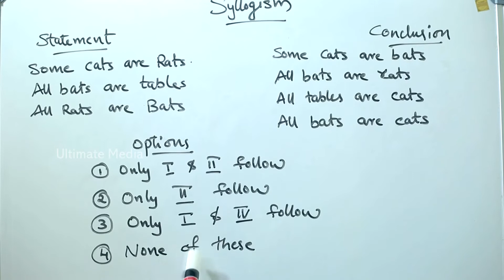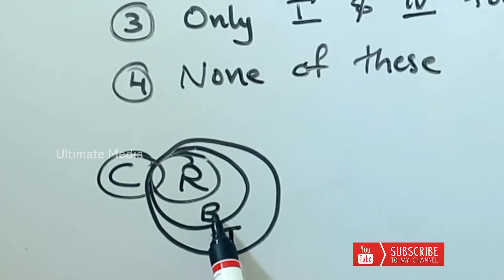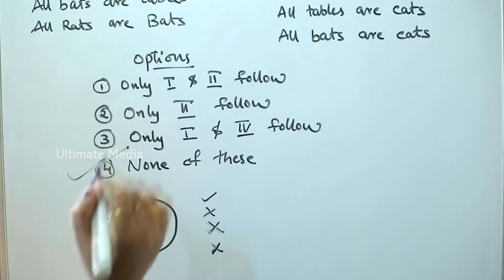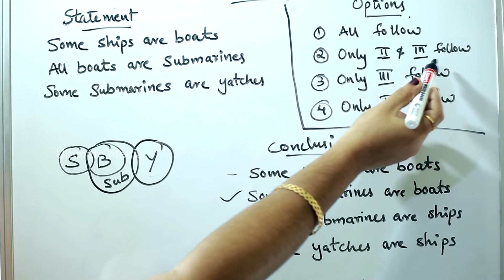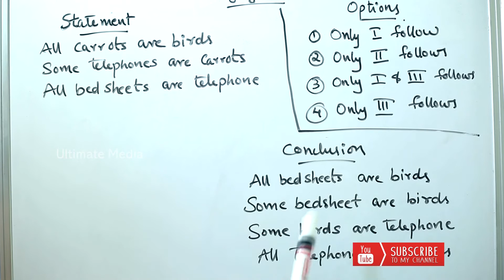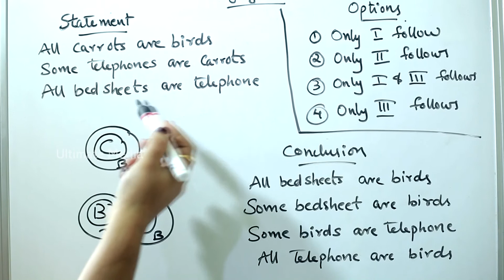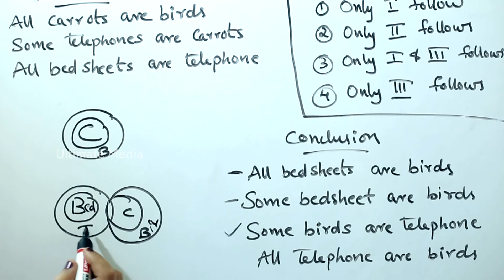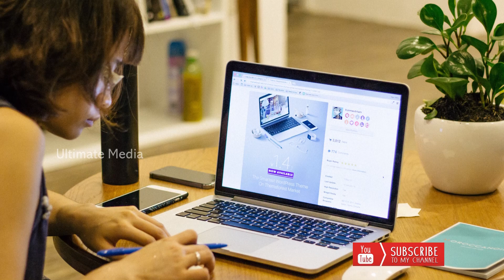How to study REASONING SYLLOGISM PART - 2 for bank exam preparation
reasoning syllogism part -2 in malayalam super easy tricks
Hai friends, In this video I'm explaining about how to study reasoning syllogism in easy method. This is a second video about reasoning syllogism in malayalam. I'm explaining briefly about how the reasoning syllogism questions are asked in bank exams. I'm introduced previous year question paper questions and answered in very easy method using diagrams. So that all of you can understand. Please watch this video till end so that you can understand reasoning syllogism chapter for bank exam preparation.

STRATERGIES TO PASS BANK EXAMS ONLINE BANK COACHING METHOD TO STUDY BANK COACHING TOPICS IBPS PO SBI PO RRB PO IBPS CLERK  RRB CLERK SBI CLERK PRELIMS MAINS EXAM
how to prepare quantitative aptitude for all Bank exams(IBPS PO PRE/IBPS PO MAINS / IBPS RRB PO MAINS / IBPS RRB CLERK MAINS). QA CLASSES | QA master plan | Target bank exams | RRB PO 2020 SBI PO IBPS PO | IBPS CLERK 2020 RRB CLERK 2020 SBI CLERK 2020 | How to prepare maths for bank examaminations 2020 in malayalam How to prepare quantitative aptitude for bank examaminations 2020 in malayalam How to prepare maths for bank examaminations 2020 in malayalam Aptitude in the best possible way for banking exams like IBPS PO SBI PO RRB PO IBPS CLERK SBI CLERK RRB CLERK  . Must watch  how to prepare for bank exams 2020
how to prepare maths for all Bank exams(IBPS PO PRE/IBPS PO MAINS / IBPS RRB PO MAINS / IBPS RRB CLERK MAINS). quantitative aptitude classes | qa master plan | Target bank exams | RRB PO 2020 SBI PO IBPS PO | IBPS CLERK 2020 RRB CLERK 2020 SBI CLERK 2020 | How to prepare maths for bank examaminations 2020 in malayalam How to prepare quantitative aptitude for bank examaminations 2020 in malayalam How to prepare aptitude for bank examaminations 2020 in malayalam maths in the best possible way for banking exams like IBPS PO SBI PO RRB PO IBPS CLERK SBI CLERK RRB CLERK  then do watch and learn . Must watch for all to know how to prepare for bank